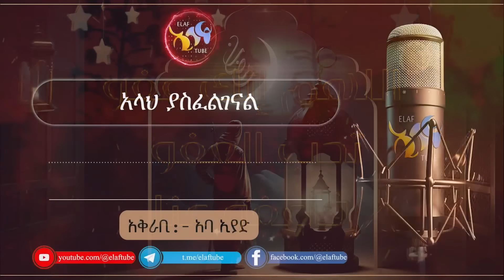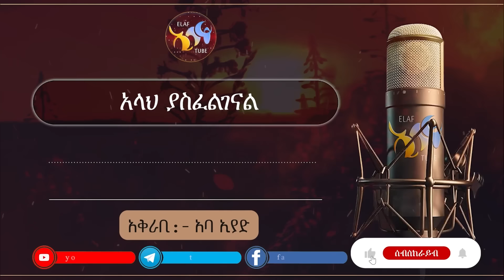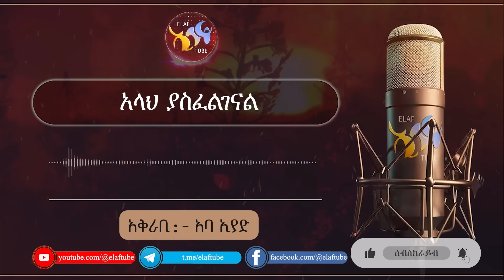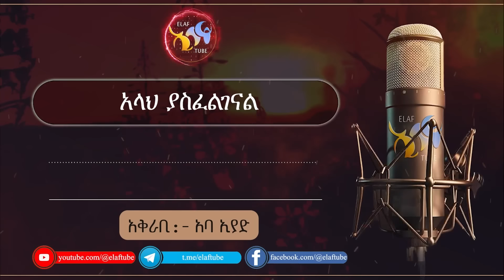አላህ ያስፈልገናል || @ElafTube || ረመዳን ሙባረክ || ልብ ያለው ልብ ይበል